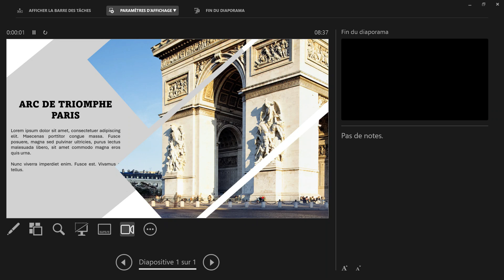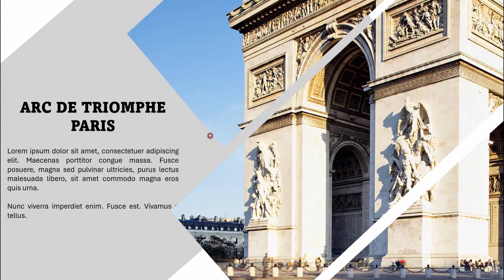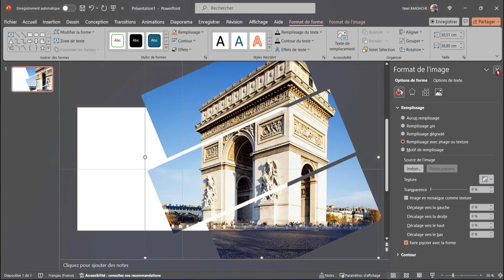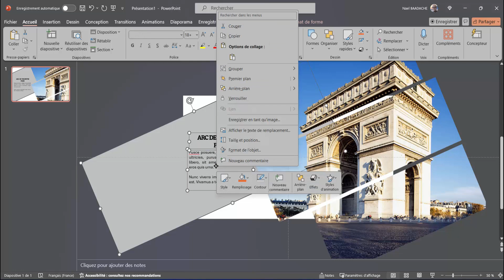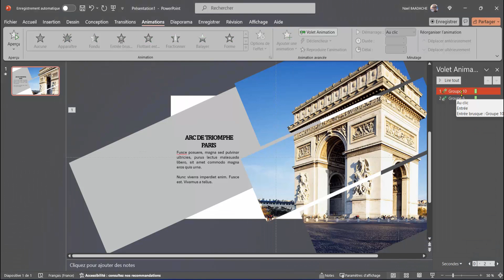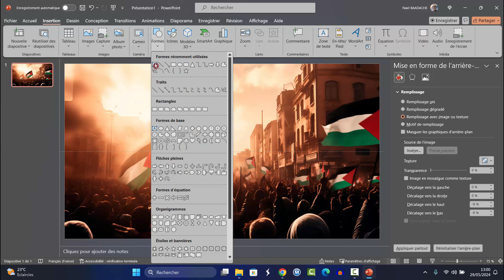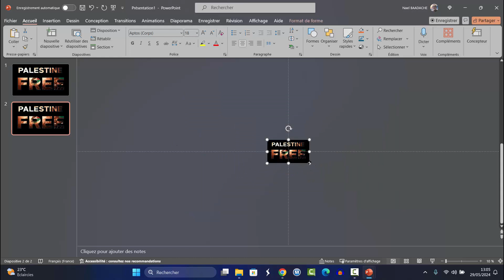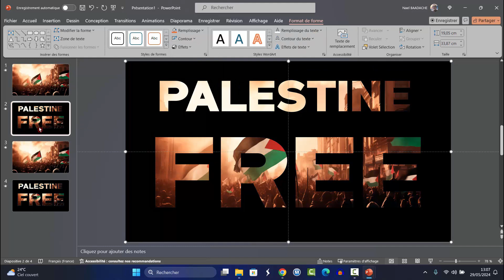Le Secret Animation PowerPoint (Incroyable) ! 🚀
Découvrez comment créer des animations PowerPoint professionnelles grâce à une astuce secrète ! Dans cette vidéo, je vous montre comment dynamiser vos présentations et impressionner votre audience. Ne manquez pas cette technique incontournable pour booster vos diapos en un rien de temps !

Durant cette vidéo je vais montrer 2 présentations PowerPoint animées avec la transition Morphose

▶ Horodatage

00:00 Présentation du projet
02:30 Première Présentation PowerPoint
09:43 Deuxième Présentation PowerPoint
15:40 En bref

Dans cette vidéo, je vais vous montrer comment transformer vos présentations PowerPoint avec la transition Morphose. Grâce à cette fonctionnalité, vos diapositives deviennent dynamiques et fluides, captivant votre audience à chaque passage. Que ce soit pour des présentations professionnelles, des pitchs ou des diaporamas créatifs, Morphose apporte une touche de modernité en animant vos objets, textes et images. Je vous guiderai étape par étape pour créer des effets visuels bluffants, sans avoir besoin de compétences en animation.